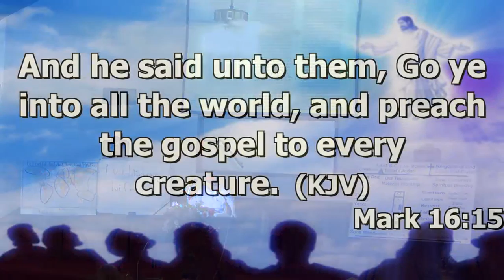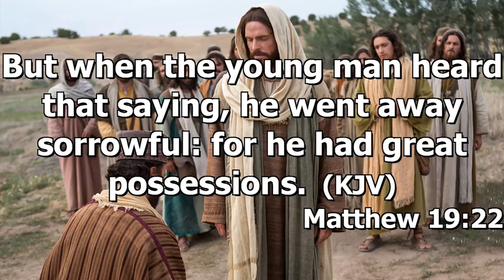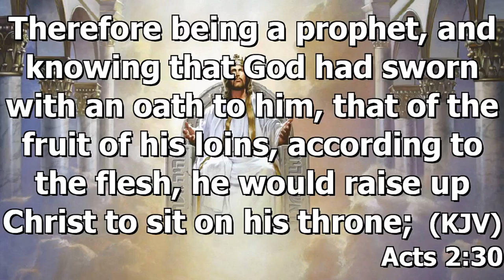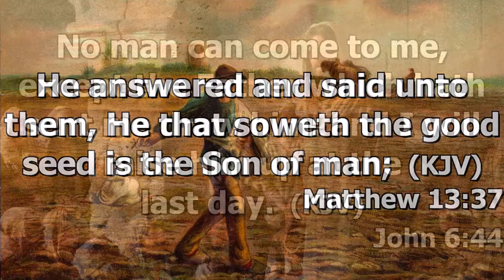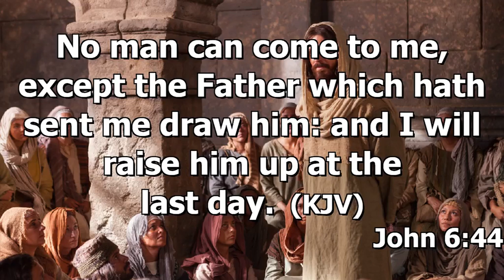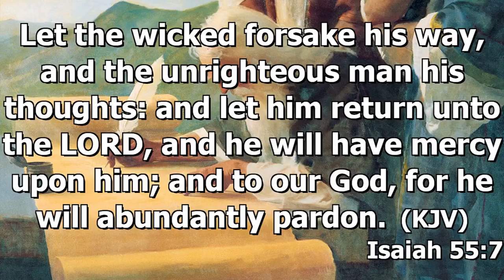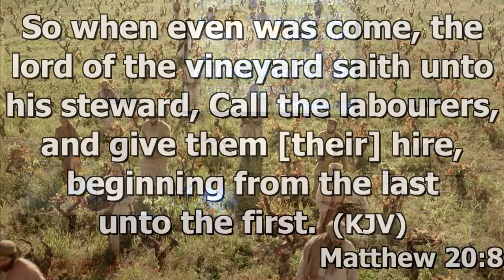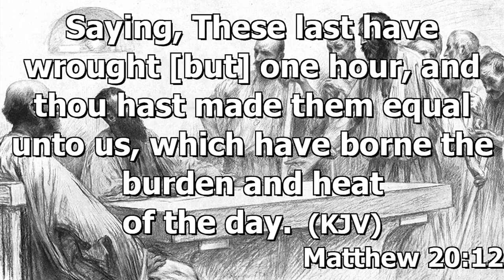The Reward of Discipleship March 13, 2016 [Widescreen 720p]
We must be converted and become as little children. Matt 19:16-26 the parable of the Rich Young Ruler who went away sorrowful cf: Mk 10:24. Matt 19:27-30 What is the reward for a life-time of service? It just doesn't get any better than inheriting eternal life cf: I Cor 2:9. What Christ has accomplished in the Gospel is for all, so first or last is irrelevant. Matt 20:1 The Kingdom of Heaven - we have a Divine Teacher, cf: John 6:44-45, Heb 1:1-2 Who calls all who come to the Vineyard. John 6:44, I John 4:10 Jesus, the propitiation for our sins. Matt 20:2. If it's the first hour of your life, come to the Vineyard. Matt 20:3 If it's the third hour of your life, come to the Vineyard. Matt 20:4 Jesus promises what is right. Matt 20:5 If it's the 6th hour of your life, come to the Vineyard. If it's the 9th hour of your life, come to the Vineyard. Matt 20:6-7 If it's the last hour of your life, come to the Vineyard. Matt 20:8-16 What Jesus has accomplished in His life, death, burial & resurrection is for all who come. The Lord is the same now and forever. Come To The Vineyard.